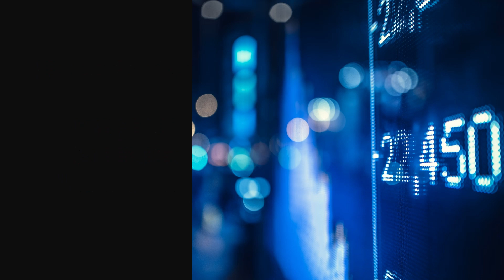PROMO HECHA EN MARZO 06 DE 2024